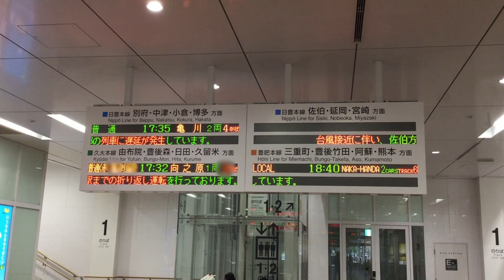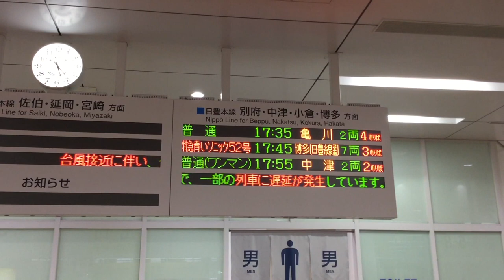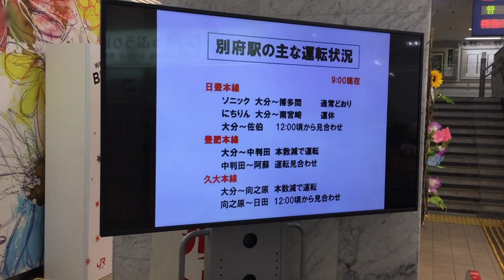【台風5号】運休が相次ぐ、大分駅の発車案内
2017年8月6日撮影：台風5号接近に伴い、大分駅発着の列車に運休が発生。
・ソニックは時刻通り平常運行、にちりんは運休
・日豊本線別府、博多方面ほぼ平常運行
・日豊本線佐伯、宮崎方面は全列車運休
・久大本線は、間引き運転で向之原折り返し
・豊肥本線は、間引き運転で中判田折り返し
でした。
また、別府駅発着の列車は、ほぼ平常運行でした。